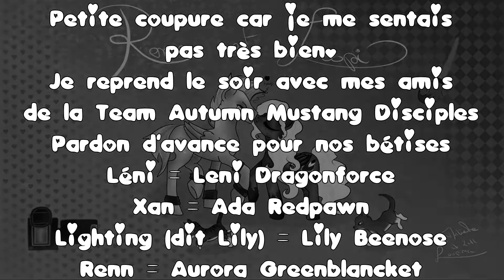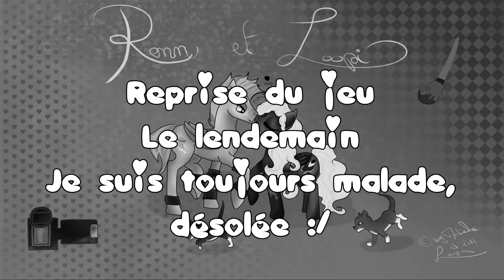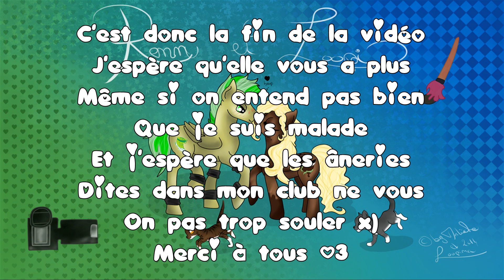Mise à Jour 16.09.2015